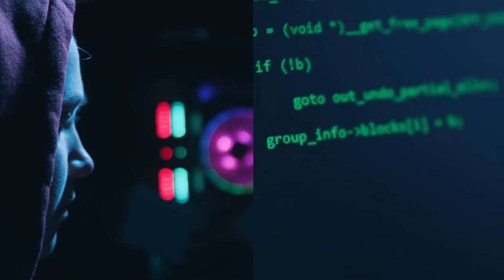Rookie Showreel 2020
Videotykistömme parhaita paloja. Olkaa hyvä.